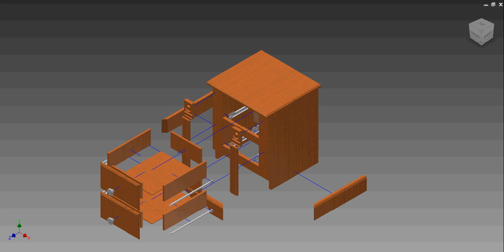Night Stand Assembly Movie From Inventor 15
This video shows the assembly sequence for a night stand project